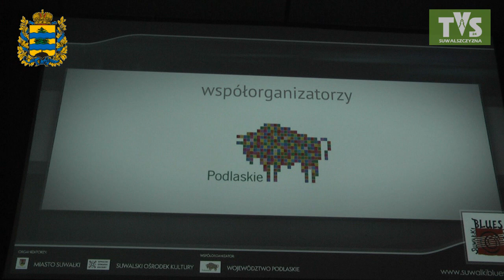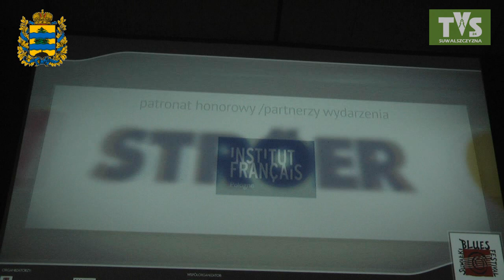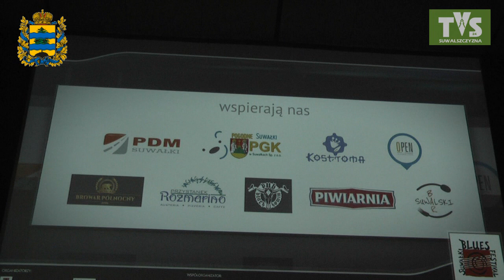SUWAŁKI BLUES FESTIVAL - SMOOTH GENTLEMEN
Suwałki, 5 lipca 2018